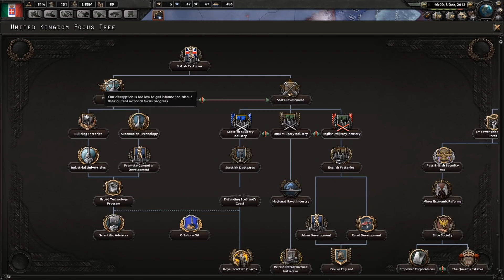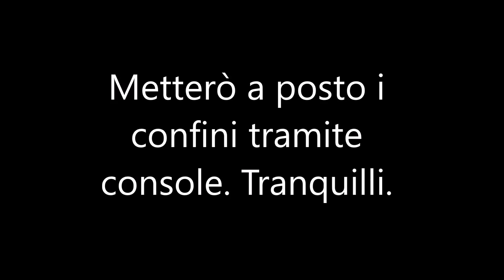HOI IV RED WORLD #5 - Italia ROSSA o forse NO? - LIBIA SABAUDA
DISCORD AGGIORNATO Streammo su twitch alle 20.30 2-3 volte a settimana
Link Discord aggiornato Server discord della COMMUNITY Puoi comprare Hearts of Iron e molti altri videogiochi ad un prezzo vantaggioso su questo sito!

Vieni a trovarci su queste piattaforme!

► STEAM MAIDIRE: Maidire
► STEAM EVILBOY: Evil_boy_95 (rus)